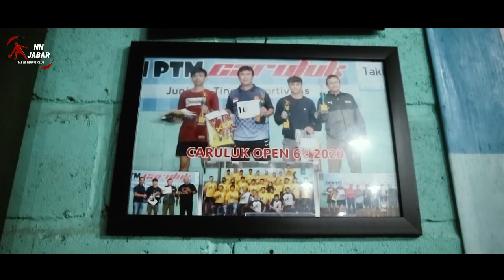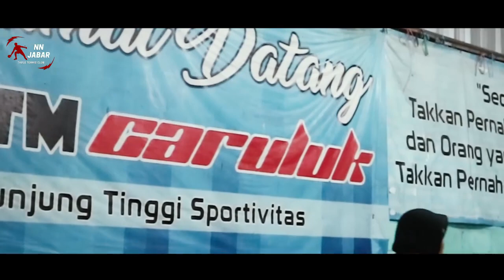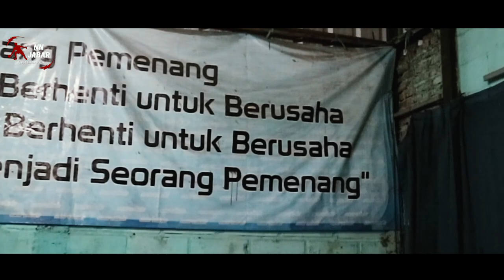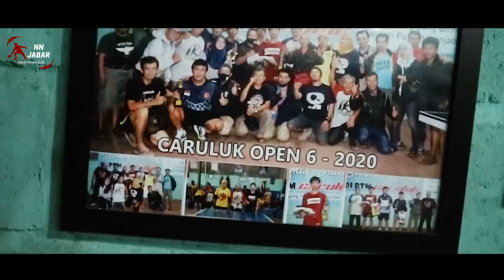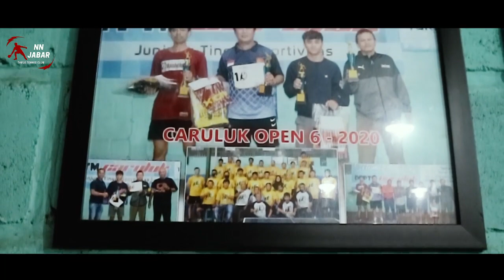NGOPI Ngobrol Pingpong Di PTM Caruluk Bandung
Hello friends,
We from the West Java NN Table Tennis Club have created this youtube channel which aims to provide a little education about table tennis.
We hope that we can support each other to build this channel so that it will grow

Contact person :
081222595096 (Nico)